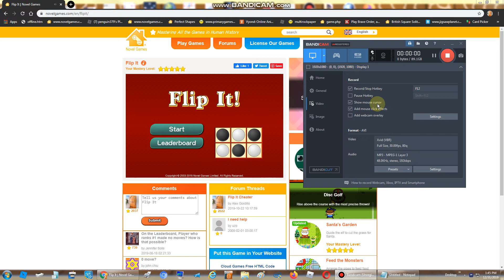Novel Games #46: Flip It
Memocraf Txablus! In this short video I will be playing Flip It. Your goal is to flip every piece to the white side. Every time you flip a piece, the horizontally and vertically adjacent pieces will also be flipped. Link to game